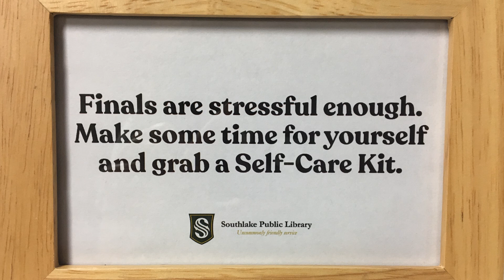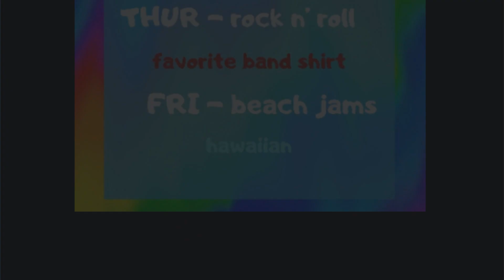CHS Broadcast 5-23-19